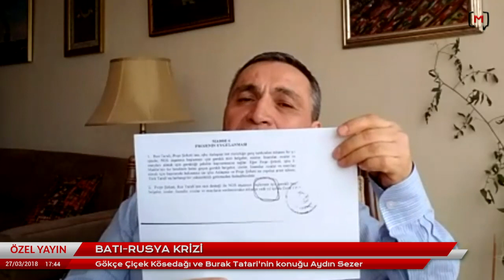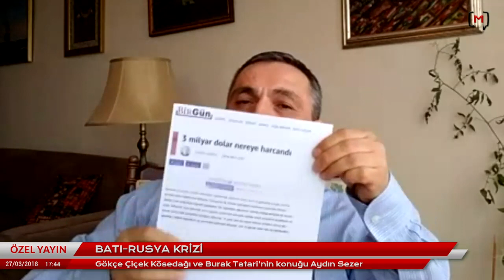Batı-Rusya krizi Konuk: Aydın Sezer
Medyascope.tv

27 Mart 2018

4.Bu link sizi profil sayfasına götürecek. Bu bölümü doldurduktan sonra tekrar sekmesine tıkladığınızda aylık desteğinizi belirleyip, kredi kartı bilgilerinizi girerek Medyascope.tv’ye istediğiniz süre boyunca destek olabilirsiniz.